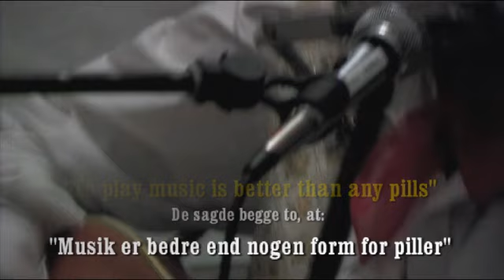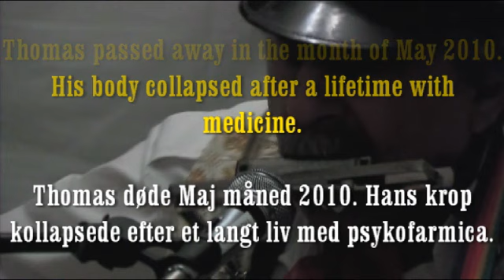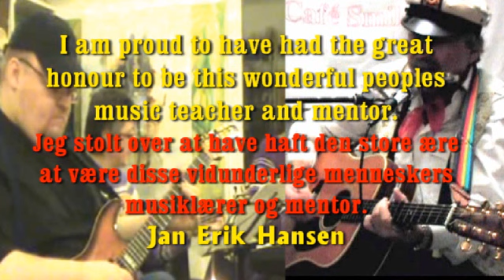Music is better than pills.wmv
Two great musicians with mental diseases. They both said: "Music is much better than any pills." THE PILLS KILLED THEM BOTH!